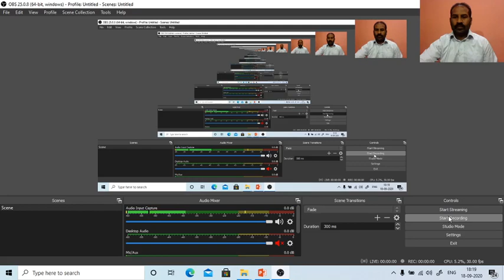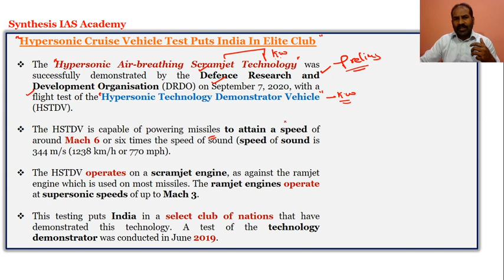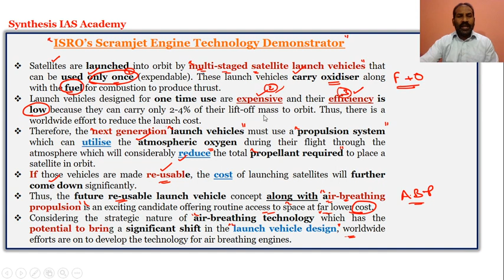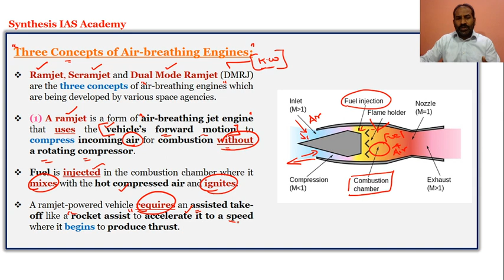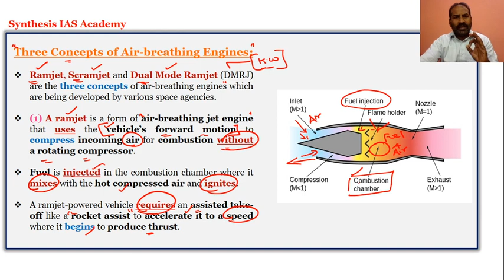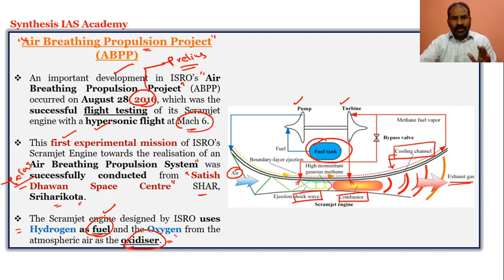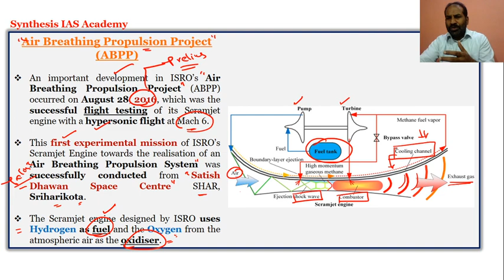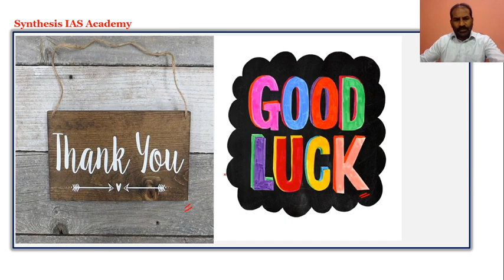Synthesis IAS Academy/T. Sandeep Bhushan/Topic:"Scramjet Engine"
The Video provides indepth analysis of the topic "Hypersonic Air-breathing Scramjet Technology", useful for UPSC preliminary and mains examination.